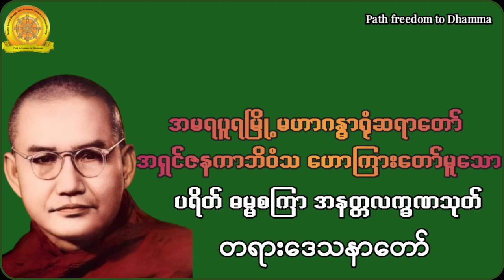ပရိတ်|ဓမ္မစကြာ၊အနတ္တလက္ခဏသုတ်|မဟာဂန္ဓာရုံဆရာတော်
ပူဇော်သူများမှာ🙏မနက်တိုင်းမှာလိုရာပြည့်မဟာကုသိုလ်🙏မဟာသရဏဂုံတော်🙏မဟာပဌာန်းတရား🙏မဟာသမယနတ်ချစ်သုတ္တန်🙏🙏မိတ်ဆွေများအတွက် အကျိုးရှိသော ဗုဒ္ဓဘာသာဆိုင်ရာ သိမှတ်စရာများနှင့် ဘေးအန္တရာယ်ကင်း ကံပွင့်လာဘ်ပွင့် စီးပွါးတက်စေ၍ လောကီလောကုတ္တရာ နှစ်ဖြာသောအကျိုးဖြစ်ထွန်းစေမည့် ပရိတ်၊ ပဌာန်း၊ အစွမ်းထက်ဂါထာတော်များ၊ ဘဝအတွက်သိမှတ်စရာများကို ရှာရှာဖွေဖွေကြိုးစား၍ မျှဝေပေးရတဲ့အတွက် မိတ်ဆွေများလည်း နှစ်သက်ကြလိမ့်မည်ဟုမျှော်လင့်ပါတယ် နေ့စဉ်အသစ်တင်သော ဗွီဒီယိုလေးများသိဖို့ အတွက် အနီဘားလေး Subscribe ဆိုတာလေးကိုနှိပ်ပေးကြဖို့တောင်းဆိုပါတယ် မျှဝေခြင်းဖြင့်လည်းထပ်တူကုသိုလ်ရကြပါစေ🙏🙏 မြတ်ဗုဒ္ဓ၏ အရိပ်အောက်မှာ ဓမ္မဆေးရေသောက်သုံးနေကြသော ဓမ္မမိတ်ဆွေအပေါင်းသူတော်ကောင်းတို့အတွက် 🙏🙏 Path freedom to Dhamma🙏🙏 Subscribe , Like and Share လုပ်ပေးခြင်းသည်  🙏🙏Path freedom to Dhamma Youtube Channelအတွက် အသစ်သစ်သော video တရားဓမ္မများကိုဖန်တီးရန် အားဆေးတစ်ခွက်ပါ ဓမ္မမိတ်ဆွေအပေါင်း သူတော်ကောင်းတို့ ၊ ဗုဒ္ဓဘုရားရှင်၏ တရားတော်များ၊ အစွမ်းထက်ပရိတ်တရားတော်များ၊ အစွမ်းထက်ဂါထာတော်များ၊ ဓမ္မဗဟုသုတများနှင့် ဓမ္မတေးသီချင်းများအား နေ့စဉ်တင်ပေးနေပါတယ်။ (🙏🙏🙏
Path freedom to Dhamma
ကိုရီးယားဆရာတော် မနာပဒါယီ အရှင်ဝိစိတ္တ
သီတဂူကြယ်တပွင့် ဦးပညာနန္ဒ
ကြာနီကန်ဆရာတော် ဦးဇဋိလ
မိုးကုတ်မြို့ ဓမ္မရံသီဆရာတော် ဘဒ္ဒန္တ သုနန္ဒ္ ကမ္မဋ္ဌာနာစရိယ
ချမ်းမြေ့ရိပ်မြိုင်ကျောင်းဆရာတော် ဘဒ္ဒန္တတေဇောသာရ (ပဲခူး)
သစ္စာရွှေစည်ဆရာတော် အရှင်ဥတ္တမ
အောင်လံဆရာတော်ဘုရားကြီး အရှင် စန္ဒိမာ
ဒယ်အိုးဆရာတော် ဥုးသုမင်္ဂလ
မြစကြာကျောင်းတိုက်ဆရာတော် ဘဒ္ဒန္တဣန္ဒကာဘိဝံသ
အောက်စ်ဖို့ဒ်ဆရာတော် ဒေါက်တာဓမ္မသာမိ
ပါမောက္ခချုပ်ဆရာတော်ကြီး ဒေါက်တာနန္ဒမာလာဘိဝံသ
မဟာသမယသုတ်(၇)သုတ်
ပဌာန်း (၂၄) ပစ္စည်း
-အားလုံးသော ကမ္ဘာသူကမ္ဘာသားအပေါင်း ဗုဒ္ဓဘာသာဝင်အပေါင်း ခုနှစ်ရက်သားသမီးအပေါင်း နာယူသူအပေါင်း ဘေးကင်းကြပါစေ။မြန်မာပြည်တွင်အမှန်တရားအတွက်တိုက်ပွဲဝင်​နေကြ​သော ပြည်သူများအားလုံး​ဘေးကင်းကြပါ​စေ ကပ်​ရောဂါဆိုးကြီးမှ ကင်းဝေးနိုင်ကြပါစေ။ကိုယ်စိတ်နှစ်ဖြာကျန်းမာချမ်းသာကြပါ​စေ"ဘေးရန်ခပ်သိမ်း ငြိမ်းကြပါ​စေ ဒေါသခပ်သိပ် ငြိမ်းကြပါ​စေ-ဆင်းရဲခမ်သိမ်း ငြိမ်းကြပါ​စေ နှလုံးစိတ်ဝမ်းအေးချမ်းကြပါ​စေ